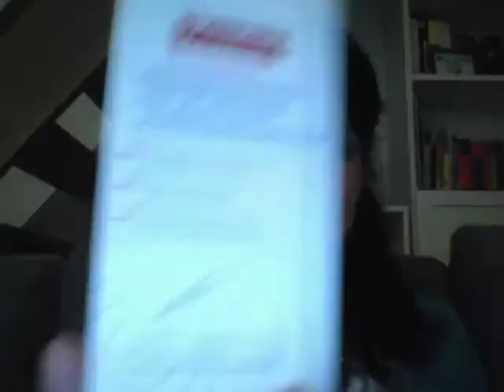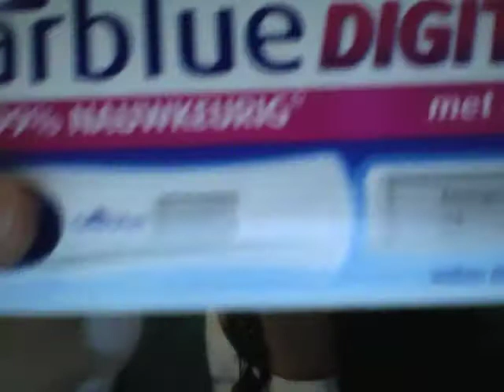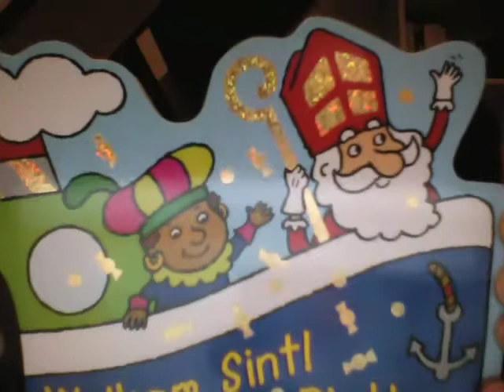TTC vlog 10: result day